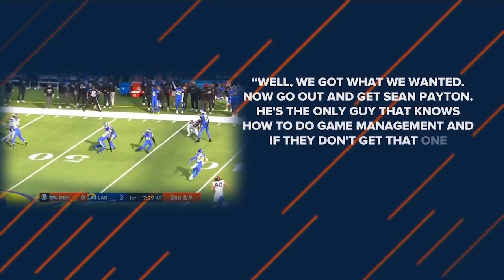The search for a new Broncos head coach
The Broncos have named veteran coach Jerry Rosburg the interim coach. The team let players know in a Monday meeting. Sources confirmed that Defensive Coordinator Ejiro Evero was offered the interim spot and elected to stay as defensive coordinator over the final two weeks.  General Manager George Patron will remain in place, but CEO Greg Penner will lead the search for the team's fifth coach since they won Super Bowl 50 in 2016. Teams with vacancies are permitted to contact coaching candidates now.